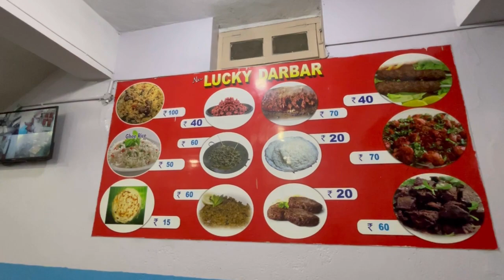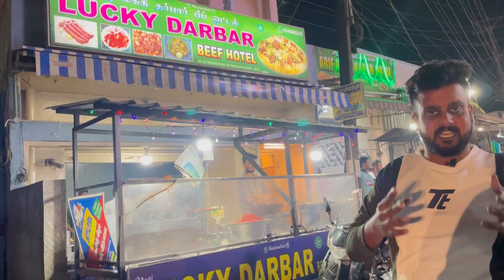பீஃப் நல்லி எலும்பு பிரியாணி Tawa curry வெறித்தனமான உணவு 🔥 Hosur l Tamil Foodie Santhosh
Hey guys in this video I tried tried at Lucky darbar Biriyani, Hosur.Here they serve beef Biryani, beef Nalli and beef tawa curry. Biryani was excellent.I enjoyed the softness of the rice and the Biryani masala.Tawa curry also high on masala the tenderness of the meat was top.

Lucky darbar beef hotel

PRJM+F9V, Sanasandiram, Hosur, Tamil Nadu 635109